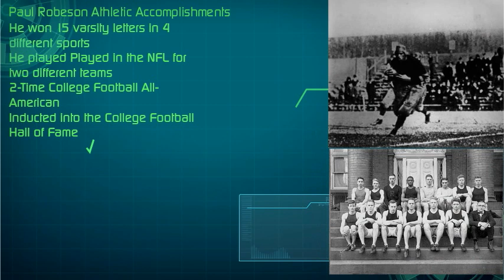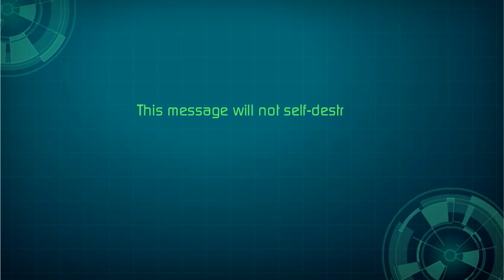The Life Trials and Tribulations of Paul Robeson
The story of man who went from the most loved to most the hated-- Created using PowToon -- Free sign up . Make your own animated videos and animated presentations for free.  PowToon is a free tool that allows you to develop cool animated clips and animated presentations for your website, office meeting, sales pitch, nonprofit fundraiser, product launch, video resume, or anything else you could use an animated explainer video. PowToon's animation templates help you create animated presentations and animated explainer videos from scratch.  Anyone can produce awesome animations quickly with PowToon, without the cost or hassle other professional animation services require.